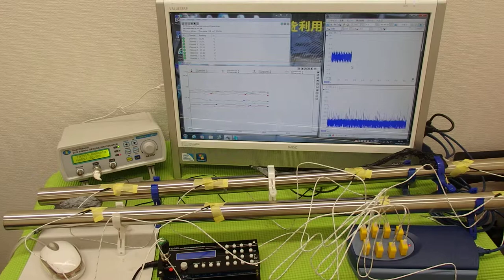表面弾性波を利用した、オリジナル超音波システム ultrasonic-labo